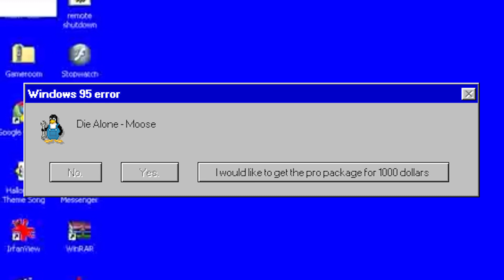Moose - DIE ALONE (Official Video)